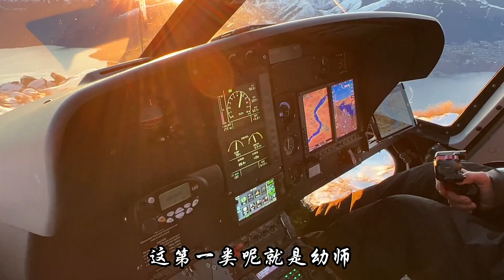盘点新西兰5类，低性价比的工作，要求高，但薪水低#海外生活